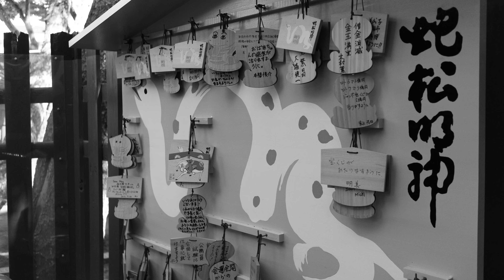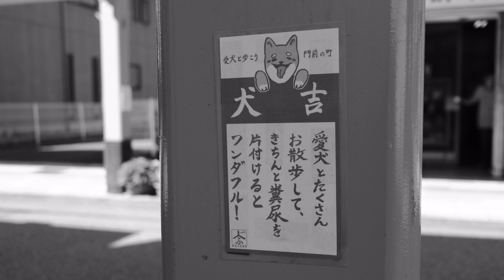BLACK & WHITE STREET PHOTOGRAPHY / RICOH GR IIIx